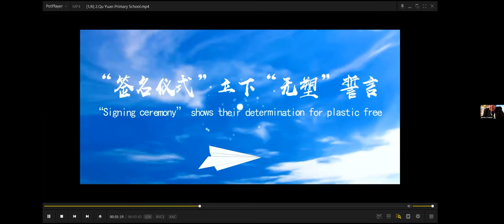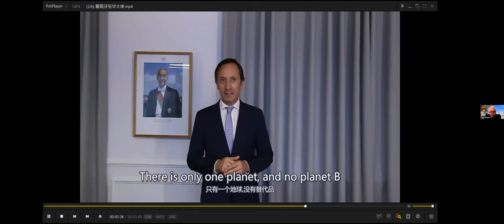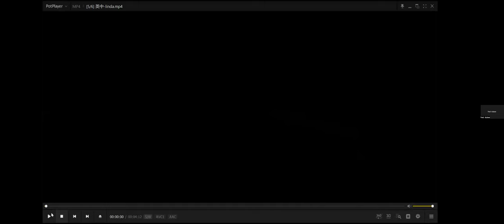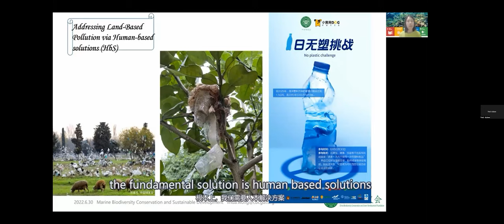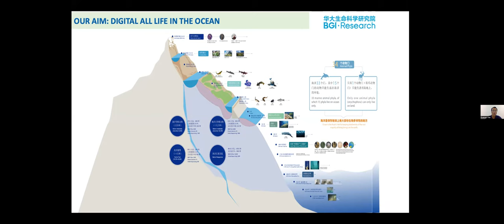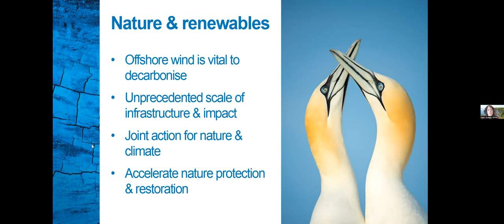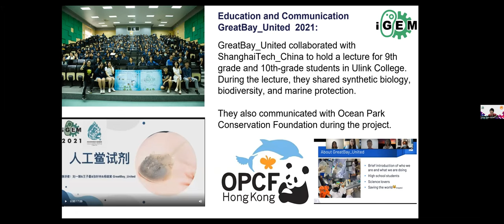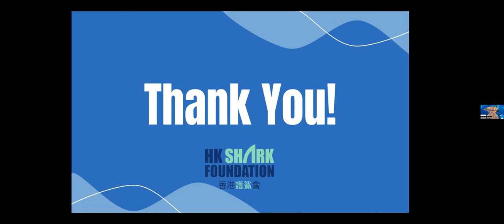Marine Biodiversity Conservation and Sustainable Development.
Promoting Synergies Between Sustainable Development Goals 4,7,13,14 and 15

UN Ocean Forum Lisbon 2022